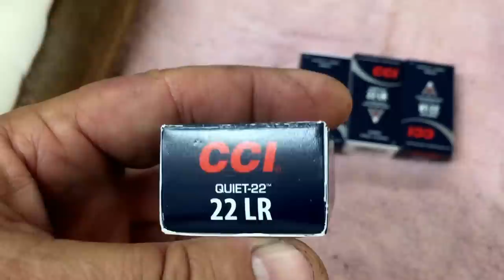VR to buckrun11 September Prepper challenge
Bought ammo for the armadillo assassin and the defender of liberty